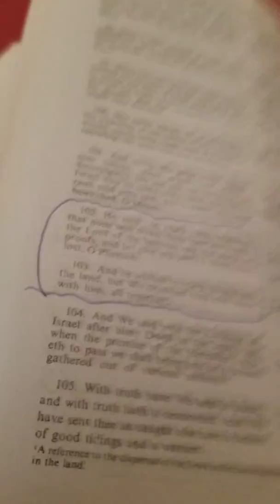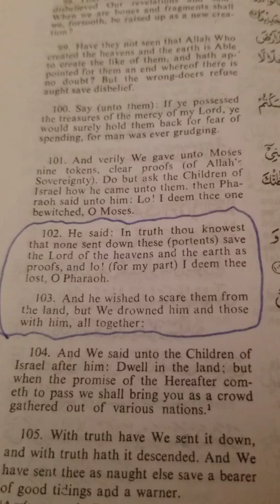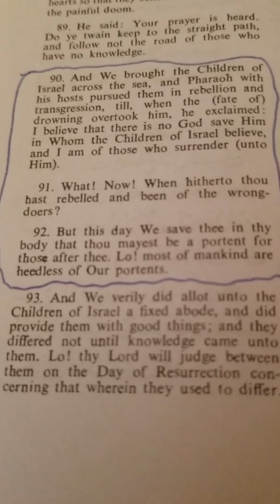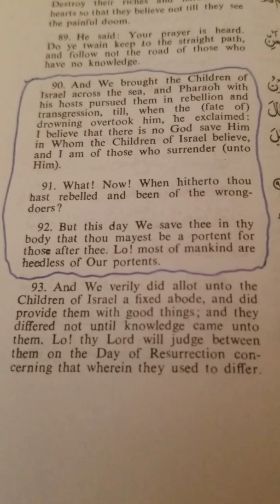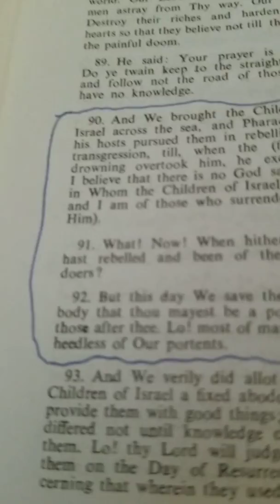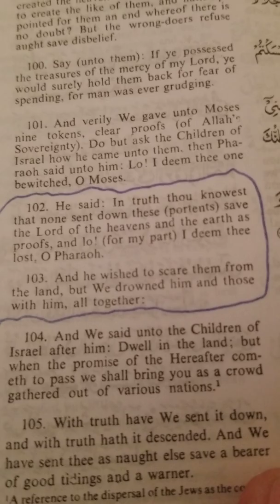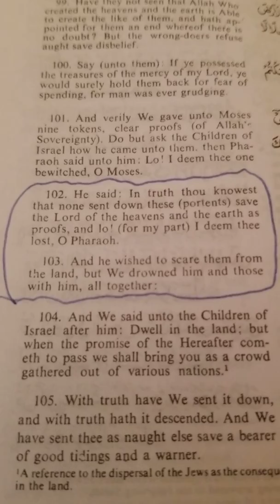Confronting Islam: did the pharaoh drown in the Red Sea or did he not?